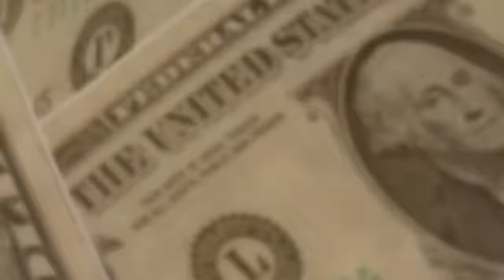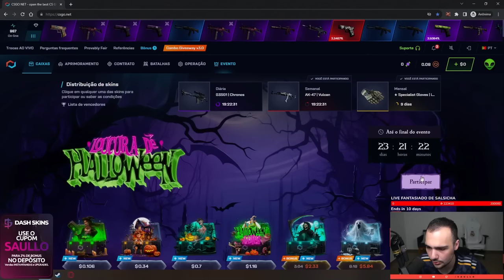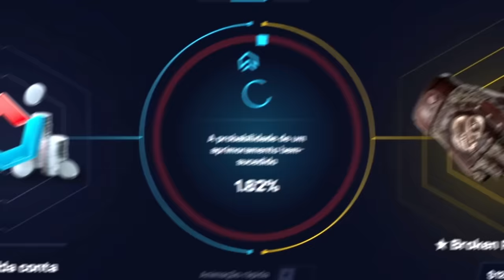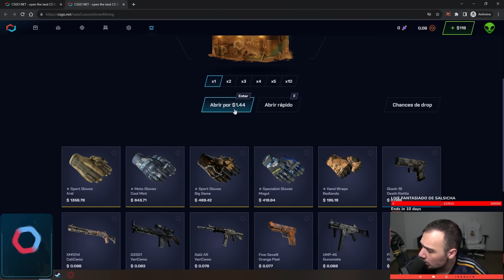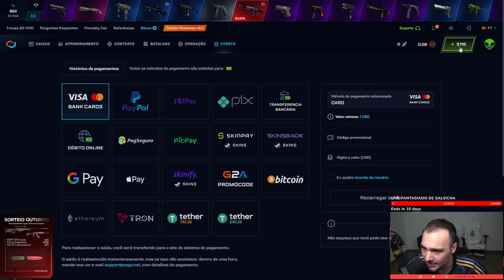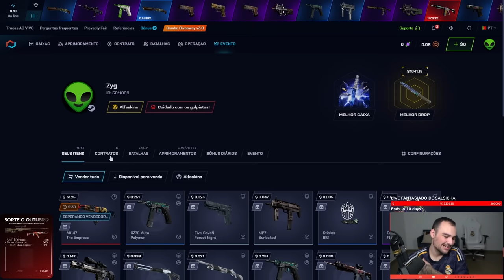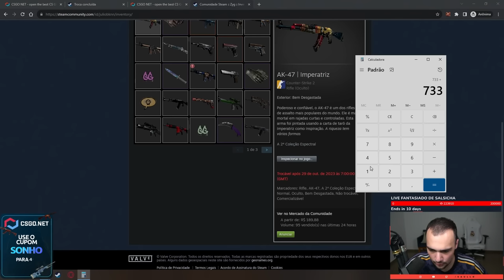Ganhei uma LUVA (Minimal Wear) de GRAÇA para um INSCRITO no CSGONET